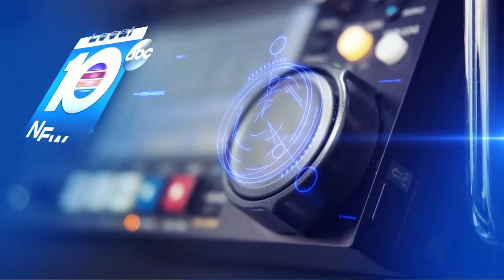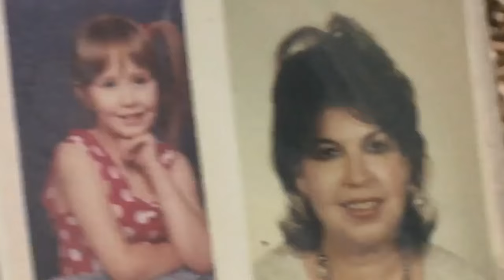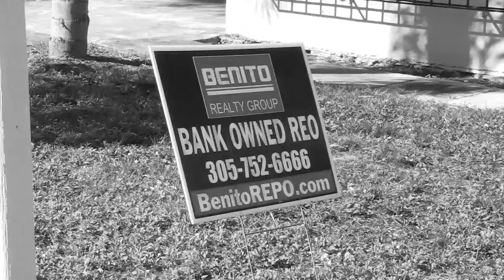Daughter of ex-Cuban leader is homeless in Fort Lauderdale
Like all of the dozens of homeless people who live in Stranahan Park in downtown Fort Lauderdale, Carmela Batista has a harrowing explanation for how she has come upon such hard times.